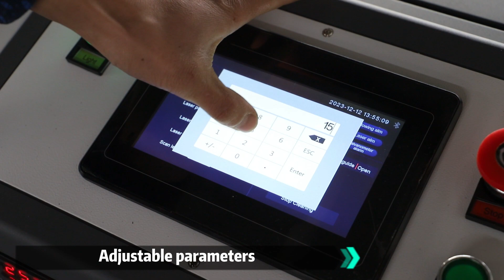how to use cleaning machine